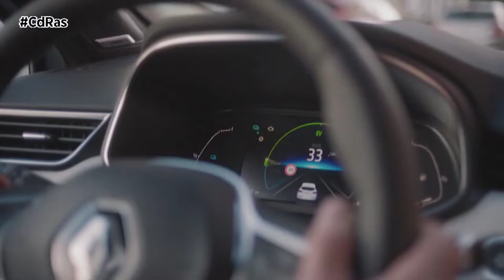RENAULT ESPAÑA ERA POST-COVID | By CdRas